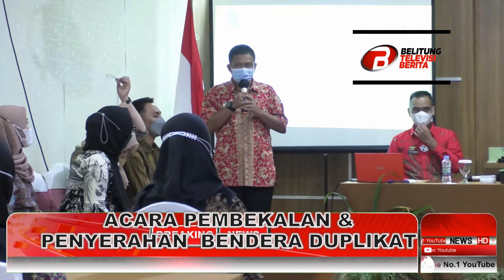PENGUKUHAN PASKIBRAKA 2021 BELITUNG